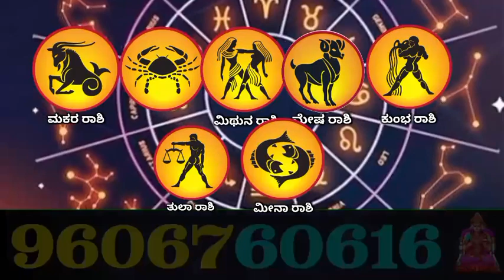ಇಂದಿನಿಂದ ಮುಂದಿನ 6 ವರ್ಷಗಳು ಸಾಯಿಬಾಬಾ ಕೃಪೆ 7 ರಾಶಿಯವರಿಗೆ ಬಾರಿ ಅದೃಷ್ಟ ಮುಟ್ಟಿದ್ದೆಲ್ಲ ಚಿನ್ನ ರಾಜಯೋಗ ಗುರುಬಲ